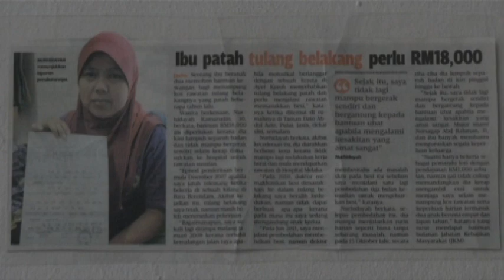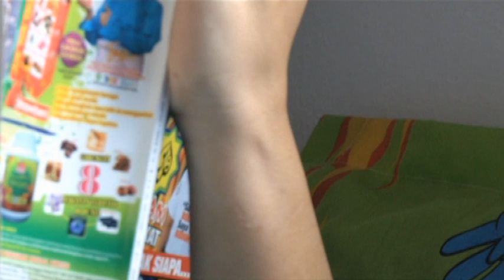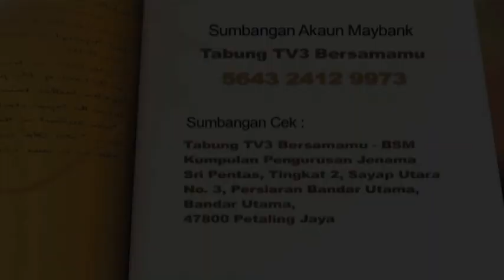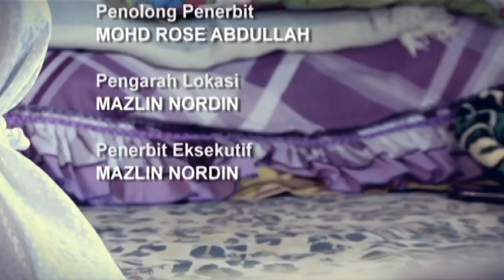Bersamamu (2014) | Episod 2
BERSAMAMU merupakan sebuah program tanggungjawab sosial yang cukup sinonim dengan penonton sejak tahun 2005. Wang yang disumbangkan oleh badan-badan korporat dan individu ke Tabung Bersamamu akan disalurkan kepada mereka yang memerlukan. Selepas Nur Syafiqa dan Zakiah Anas, kini Bersamamu diterajui oleh Irin Putri Azmi.